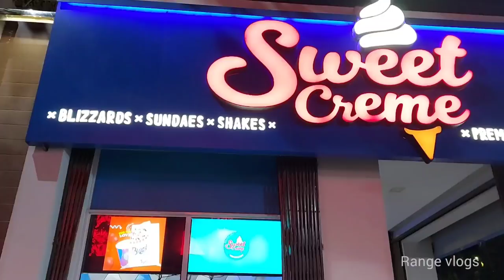Ice Cream | tasty Ice cream Brownie | Homemade vanilla Ice Cream | Ice Cream Exposed | Kon Ice Cream